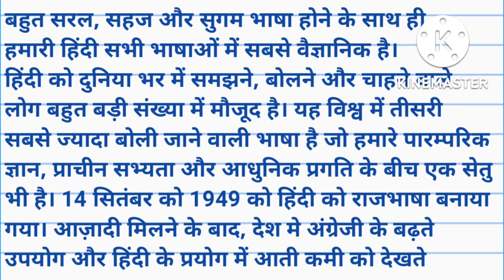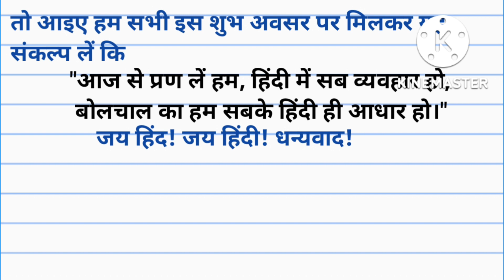हिंदी दिवस पर भाषण। hindi diwas par bhashan। hindi diwas speech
हिंदी दिवस पर भाषण। hindi diwas par bhashan। hindi diwas speech। Shandar study

👉राष्ट्रीय एकीकरण में हिंदी का योगदान

👉 राष्ट्र निर्माण में हिंदी भाषा का योगदान